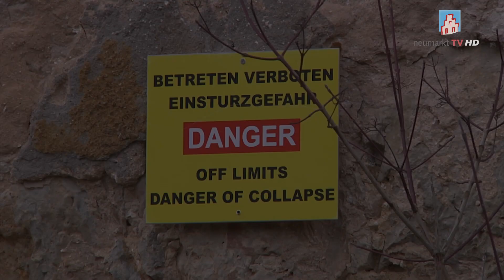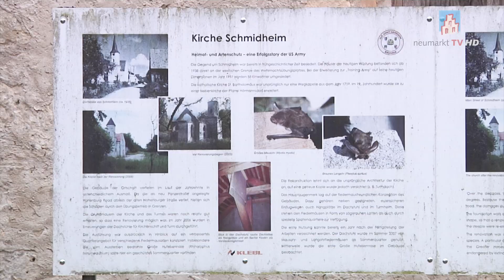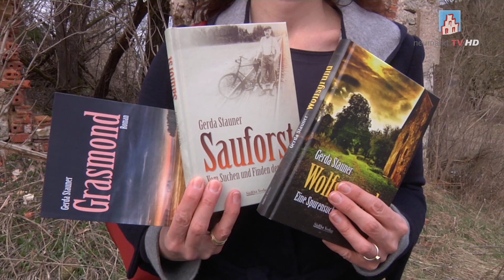Neuer Roman "Wolfsgrund" von Gerda Stauner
Inzwischen ist Gerda Stauner eine Wahl-Regensburgerin. Ihre familiären Wurzeln liegen aber bei uns in der Region. Kein Wunder also, dass in den Romanen der Autorin immer wieder Örtlichkeiten auftauchen, die der Landkreisbewohner kennt bzw. vor der Haustür hat. So auch in dem neuen Buch "Wolfsgrund". Bei der Vorstellung des Werkes traf man sich in einem Dorf, das eigentlich nicht mehr wirklich existiert.